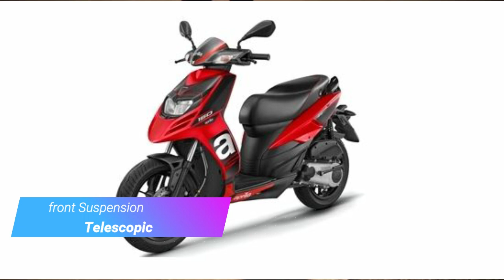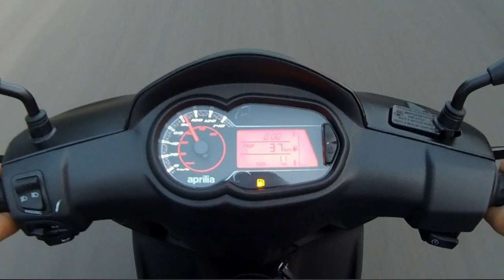Aprilia SR 160 BS6 Price, Specifications, Review - 2020 || New Model Launch in India